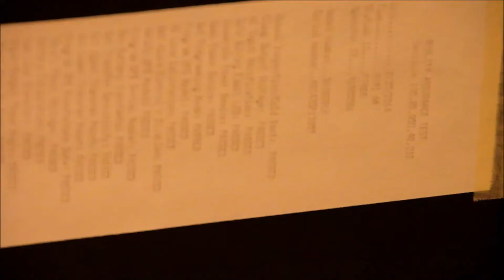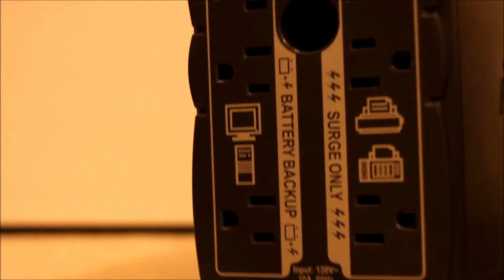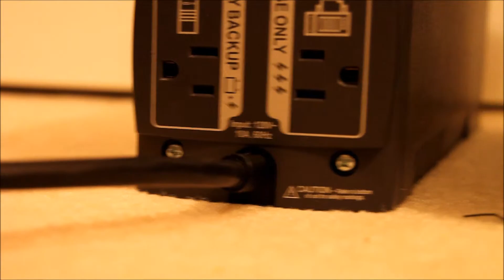APC CS-500 UPS Unbox And Install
The UPS I had for my computer networking equipment failed a few days ago. The one I had lasted for many years, so I replaced it with the same make and model. I hope this one lasts just as long, but with the way quality control is going lately I don't have such expectations. So far the unit is working well.

For those interested in computers/networking, I will be relocating this equipment in the near future, at which point I will show how it is set up and what other equipment is there.